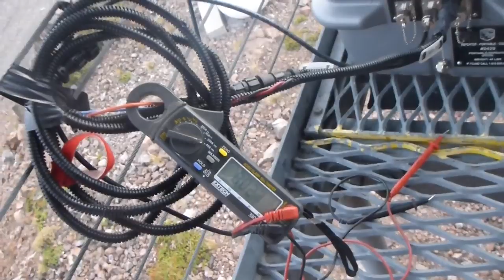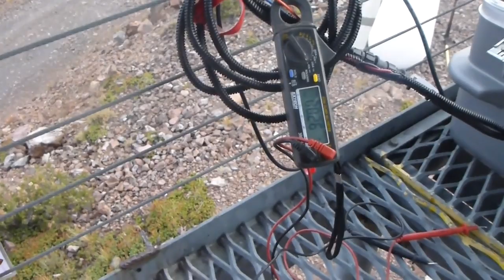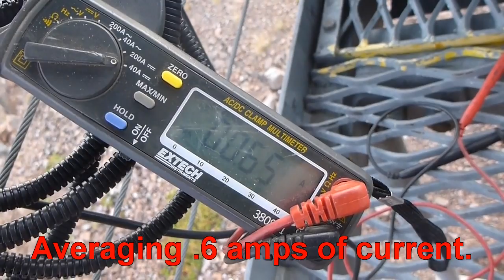Real SHTF Tactical Solar Powered Radio Repeater Deployment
A little adventure deploying a solar powered portable repeater for emergency comms during an incident. Giving a visual idea of terrain and range for VHF repeaters & some details on solar power amperage use. Not very well put together, still trying to figure out how to make this an understandable training aid for deploying tactical comms in a given area. Either way it was alot of fun & glad  to share with all.